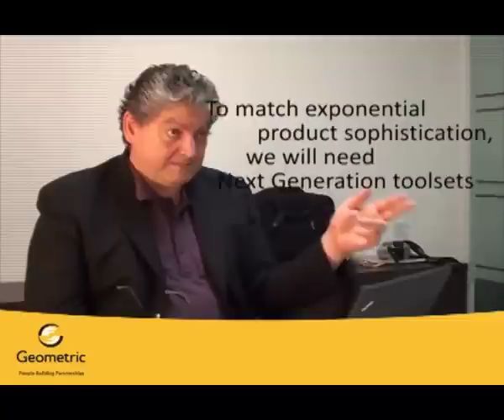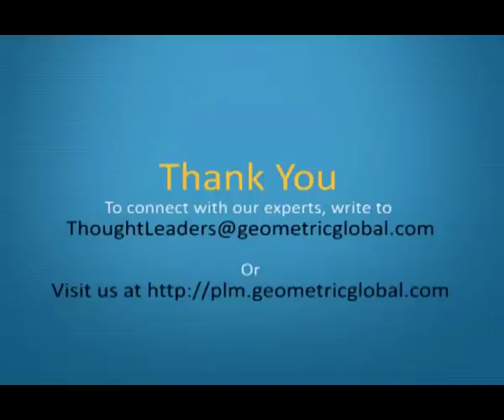PLM Evolution: Important Milestones and Next Step for Future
Mr. Louis J. Pascarella, one of the pioneers of PLM as an enterprise technology talking about the PLM Initiative-  Historically prospective and changes which will lead the future.

About Lou Pascarella:-
Mr. Louis J. Pascarella, an industry veteran with over 35 years of experience, He has been actively involved in CAD/CAM/CAE/PDM software development, as well as architecting PLM technologies and methodologies.